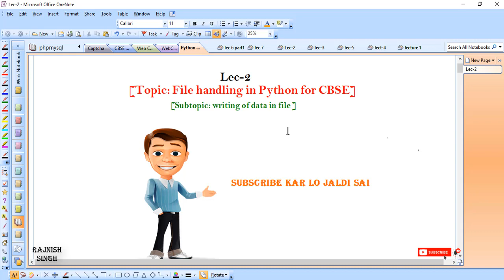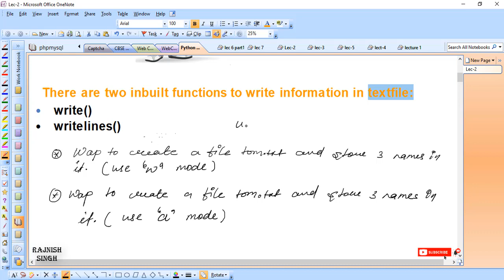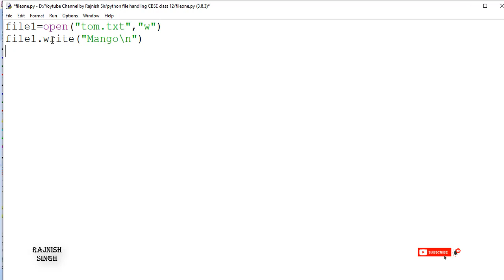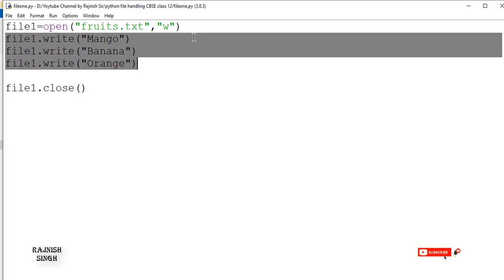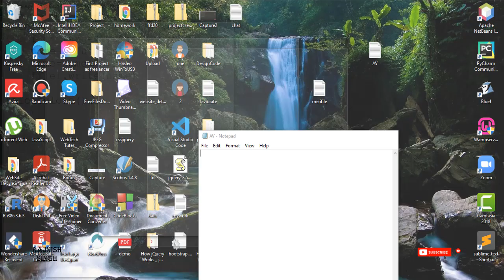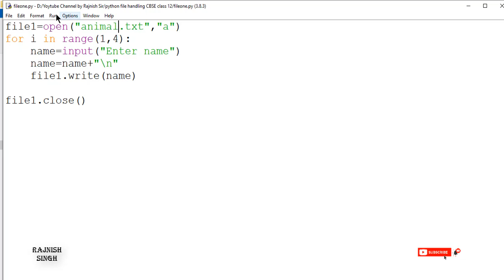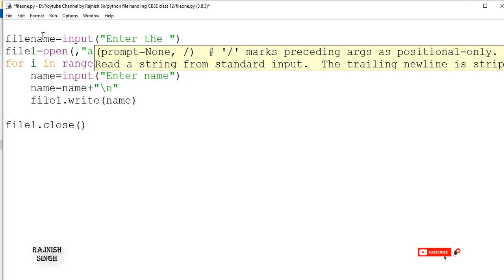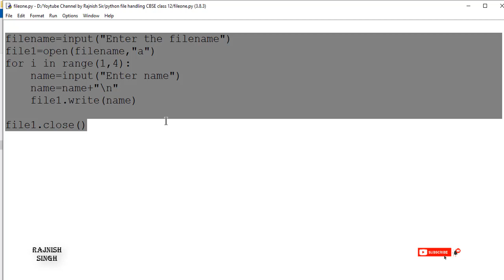filehandling writepython hindi Lec-2: File handling in python in Hindi |write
Hello everyone,
I created this playlist for cbse class 12.
It covers all the topic of file handling and also problem sums.

If you find this useful shar it with your friends.